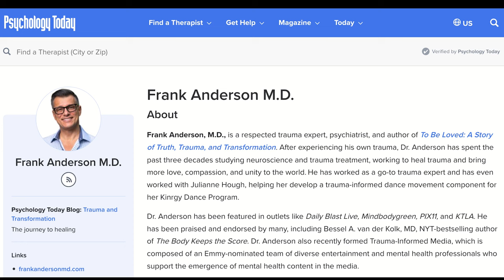Why People Repeat Their Parents Mistakes, According To A Harvard Psychiatrist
Dr. Frank Anderson, a Harvard-trained psychiatrist and trauma specialist, shares his personal journey of truth, trauma, and transformation. After undergoing conversion therapy, facing verbal and physical aggression, and so much more - Dr. Frank was able to come to terms with who he is and ultimately become a successful (and happily married!) force of good for those in need

Chapters:
00:00 - Welcome to the Getting Open with Andrea Miller Podcast
01:00 - Welcome Harvard Psychiatrist Dr. Frank Anderson
02:30 - From Conversion Therapy Trauma to a Successful Life & Marriage
08:30 - Victim Energy vs Perpetrator Energy (flows through every trauma victim)
12:30 - Healing Family Trauma Through Communication (And Saying Sorry)
17:00 - Acknowledging Where You Went Wrong Instead of Blaming Others
23:45 - Holding Resentment For Those Who’ve Harmed You
28:00 - Uninvited Buddhas
32:00 - “Corrective Experiences” Help Heal Trauma
39:00 - Learning To Reduce Being Controlling
42:30 - There’s No Such Thing As Permanent Healing
50:00 - “When It’s Intense, It’s Yours”
55:00 - Overwhelming Experience vs Trauma